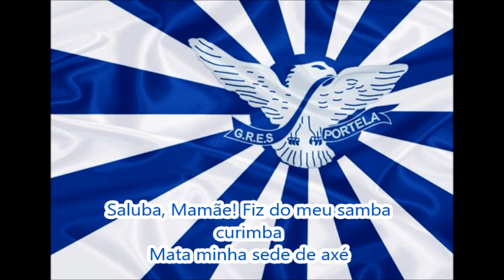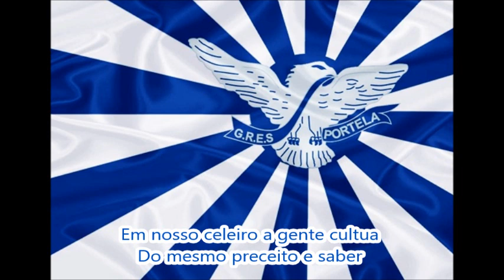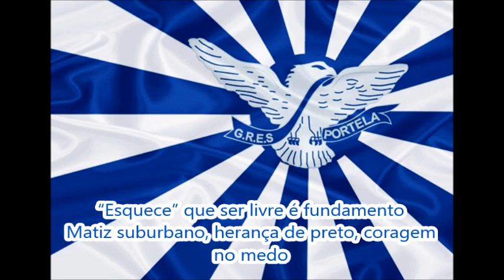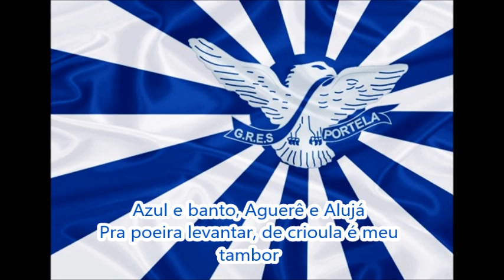Portela 2022 Letra e Samba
G.R.E.S. Portela - Carnaval 2022
Desfile do Grupo Especial
Enredo: "Igi Osè Baobá"
Autores do Samba: Wanderley Monteiro, Vinicius Ferreiro, Rafael Gigante, Bira, Edmar Jr., Paulo Borges e André do Posto 7
Intérprete: Gilsinho
A Portela vai fazer um desfile contando a história do baobá.